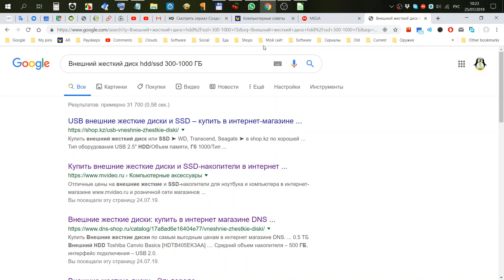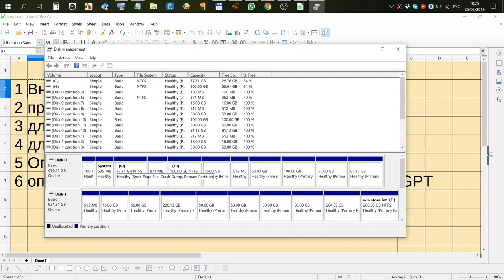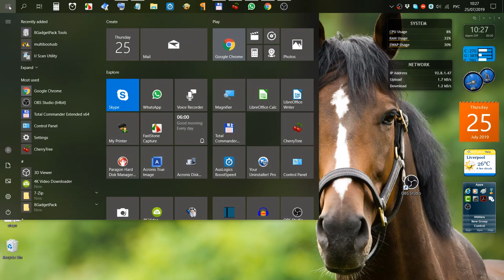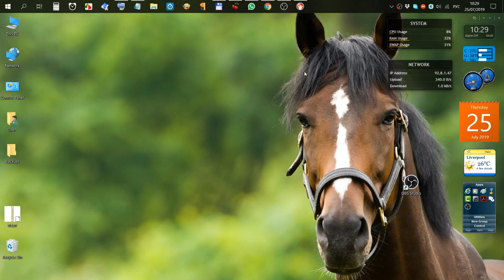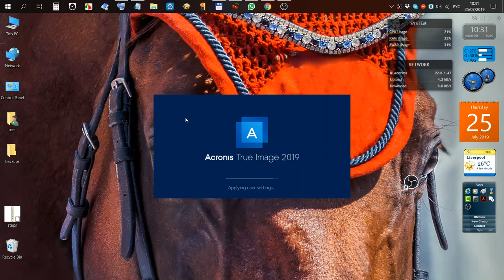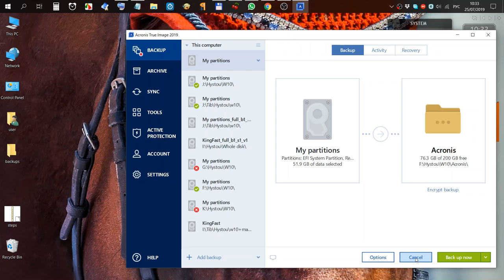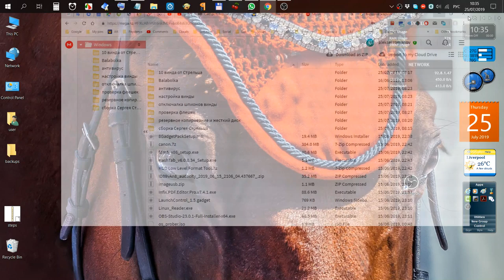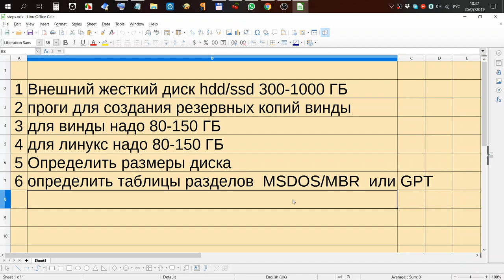1. Создание резервных копий windows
Мой сайт 1. Создание резервных копий windows
1. Что и откуда скачать
2. Чем скачать
3. Чем проверить
4. Чем записать